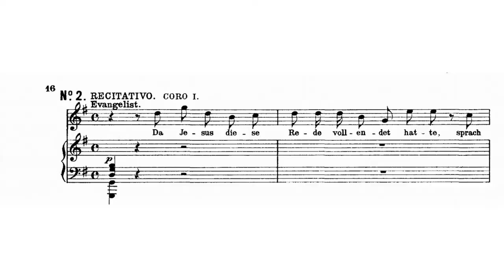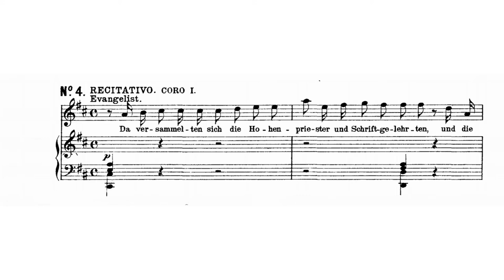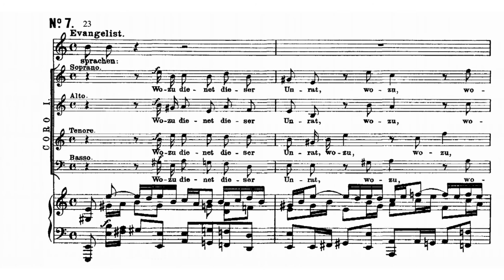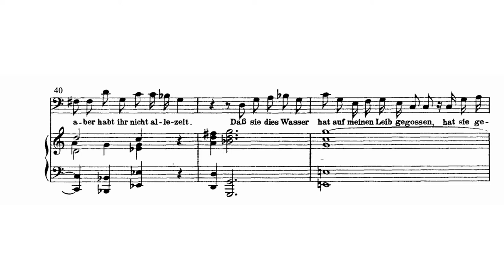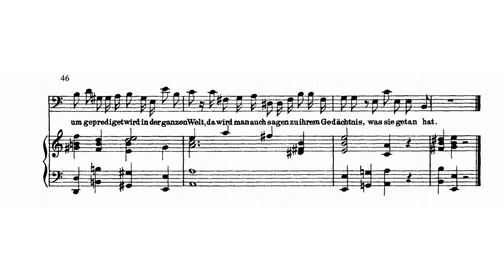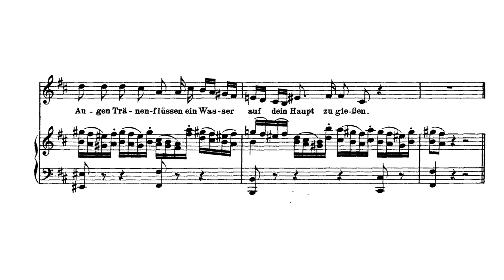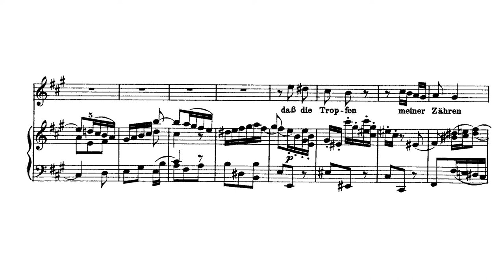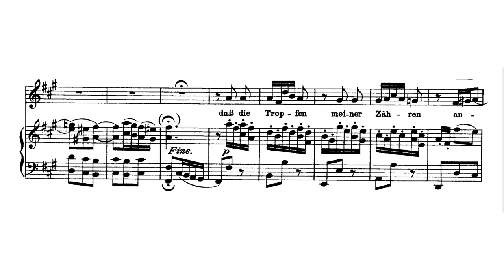Volg de noten Deel 2: J.S. Bach Matthäus-Passion (2-10)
Volg de noten terwijl je naar de muziek luistert.
Dit is een live-opname van een concert op 17 april 2011 in de Sint Petrus Banden Kerk in Oisterwijk. Uitvoerenden zijn: Kamerkoor BonTon en Zuid-Nederlands Kamerkoor onder leiding van Paul van Gulick. Het orkest Chapelle 'Le Duc' heeft als concertmeesters Hans Rijkmans en Anne-Marie van der Grint.
Solisten zijn Ireen van Bijnen (sopraan); Florieke Beelen (alt-mezzo); Laurens-Alexander Wyns (tenor - evangelist); Bas Verbist (bas - Christus); Bruno De Jonghe (bas - aria’s) and Ivan Goossens (tenor - aria’s).